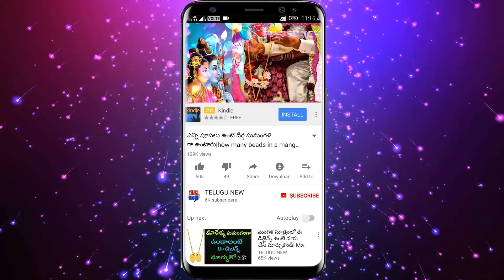రేపు గురువారం పంచమి కావున గుమ్మానికి ఇది కడితే అపర కుబేరులు అవుతారు | Simhadwaram |Lakshmi Kataksham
Telugu New రేపు గురువారం పంచమి కావున గుమ్మానికి ఇది కడితే అపర కుబేరులు అవుతారు | Simhadwaram |Lakshmi Kataksham